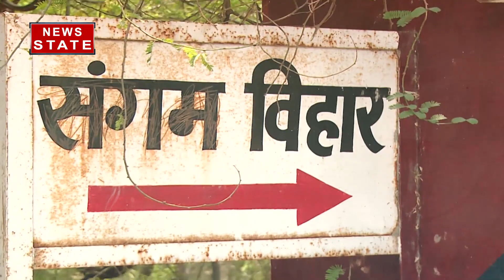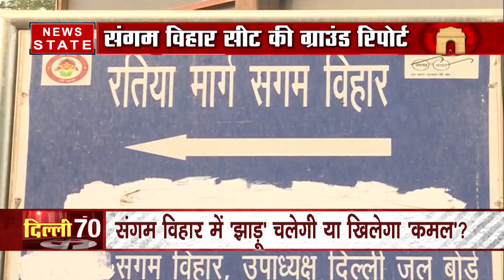Delhi Assembly Election: देखिए क्या है दिल्ली के संगम विहार में जनता का मूड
दिल्ली विधानसभा चुनाव (Delhi Assembly Election 2020) का बिगुल बज चुका है, ऐसे में सभी राजनीतिक पार्टीयां जोर-शोर से चुनावी प्रचार में जुट चुकी हैं. दिल्ली की सल्तनत पर बैठने के लिए हर पार्टी कमर कस कर चुनावी मैदान में उतर गई है और जनता तमाम लुभावने वादें कर रही है. हालांकि अब ये चुनाव परिणाम के बाद ही पता चलेगा की देश की राजधानी की सत्ता पर दोबारा आम आदमी पार्टी (AAP) की वापसी होगी या फिर बीजेपी और कांग्रेस बैठेगी. बता दें कि दिल्ली विधानसभा की 70 सीटों पर 8 फरवरी को वोट डाले जाएंगे और 11 फरवरी को नतीजे आएंगे.

News State Apps डाउनलोड करें:
Download Android and iOS Apps for more updates: